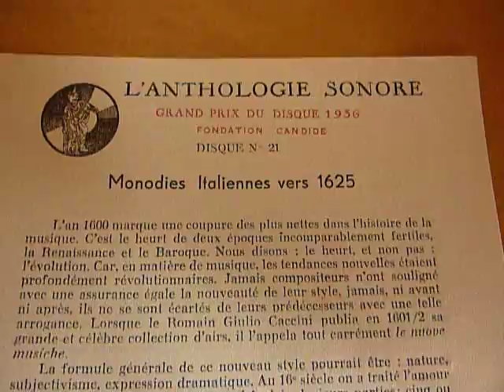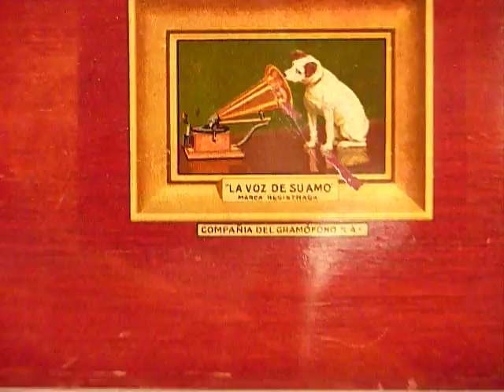Claudio Monteverdi 1625 Singer-M.Max Meili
The year is 1936 Europe before the war. A group of intellectuals feeling the catastrophe realize the project-to record best music in best halls and best performers with best instruments ever.I' ve got about 25 records from a church(the time machine) in Leuven from Belgium in 2011.The plate N21 got GRAND PRIX DU DISQUE 1936-you hear why! This is the voice from the grave. The massage for stupidity of humanity.This is the first side.